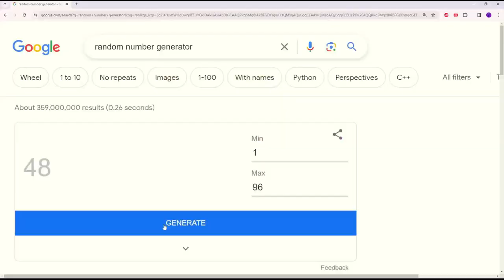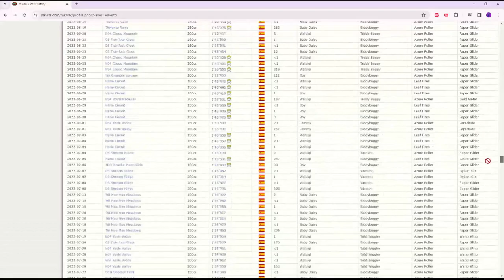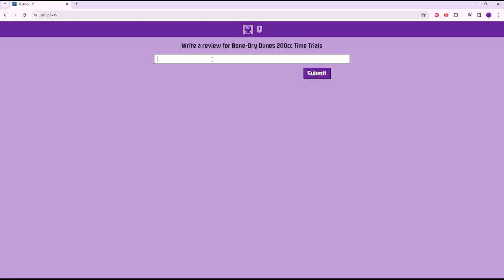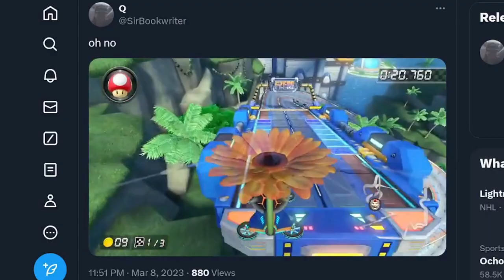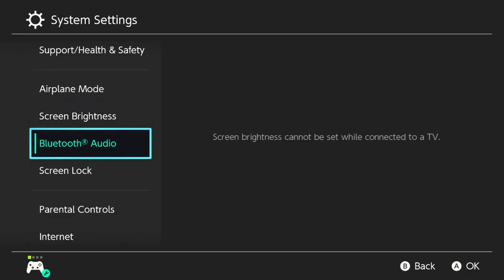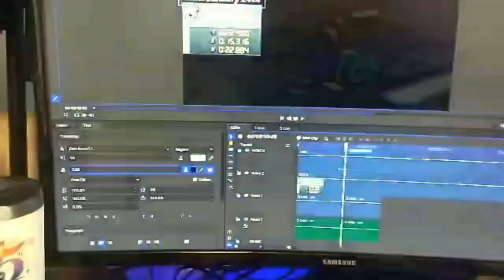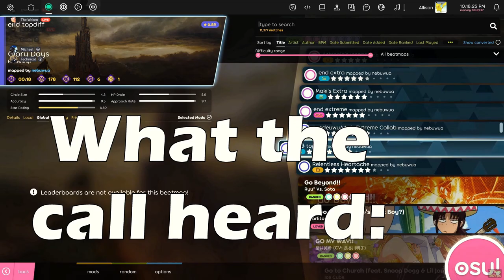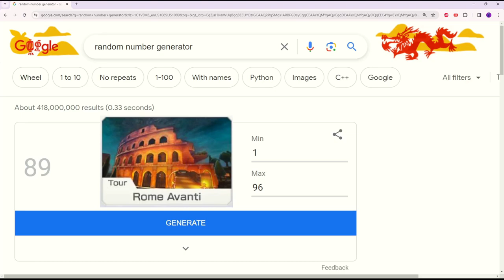Big Blue: The Long Road to Today [4]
Q's favorite track finally undergoes the lengthy video it deserves. Does he end up improving? Or will history repeat? Time will tell.

Also FA improved the record again 2 1/2 hours before the video went up. LOL.